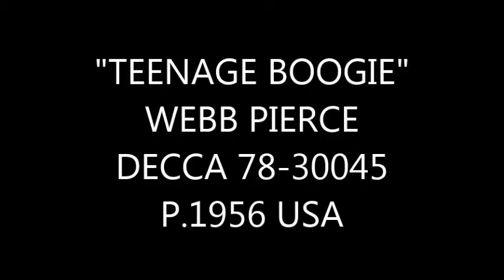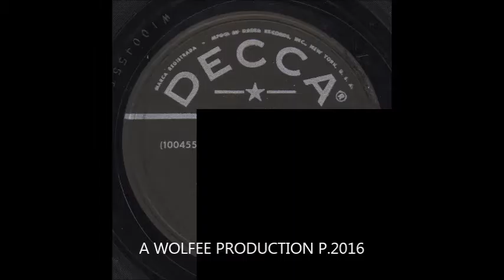"TEENAGE BOOGIE" WEBB PIERCE DECCA 78-40045 P.1956 USA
All of the sound files are from my own record collection.
Cheers from Wolfee